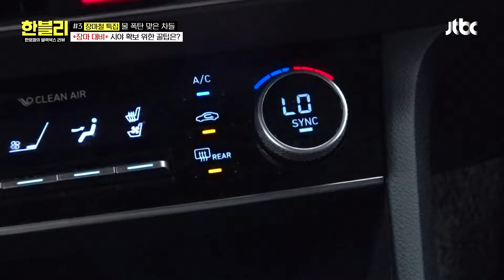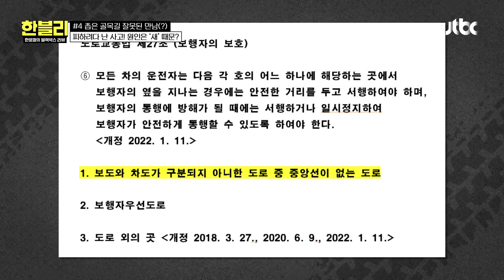[한블리] 새 피하려다 바퀴에 발이(!) 자동차 vs 보행자 누구 잘못? | 한블리 (한문철의 블랙박스 리뷰) 84회 | JTBC 240625 방송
새 피하려다 바퀴에 발이(!) 자동차 vs 보행자 누구 잘못?